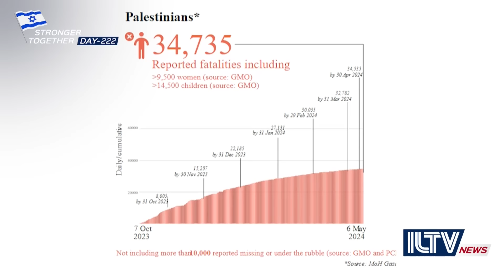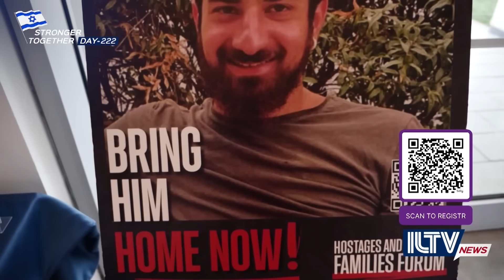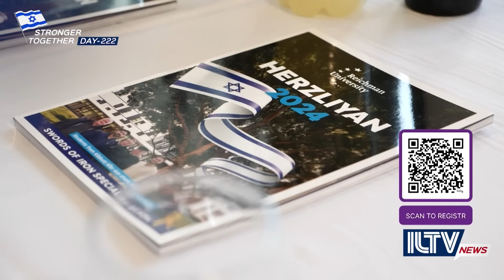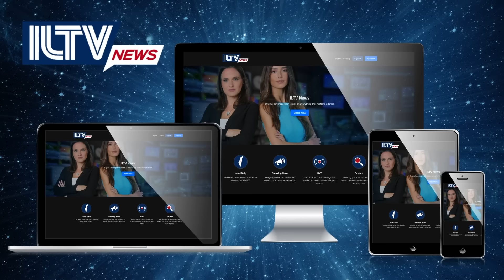Israel Daily News – War Day 222 May 15, 2024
Israel’s operation in Rafah causes increased tensions with Egypt as IDF tanks move deeper into Eastern Rafah. And much more